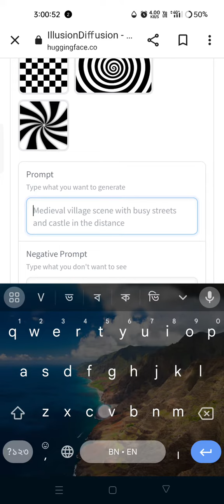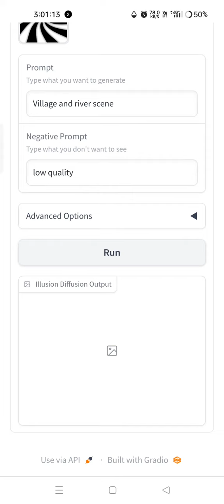illustration and diffusion কি ভাবে করবেন দেখে নিন।illustration